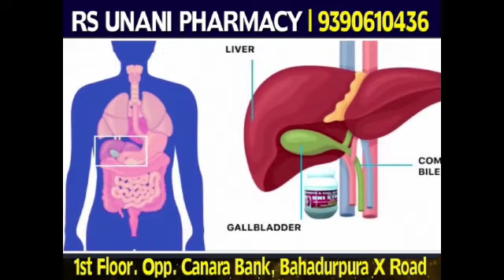Hussaini Alam Khursheed Jah Ground Ke Pass Ek Shaqs Per Tez Dhari Hathyaro Se Jaan Leva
Hussaini Alam PS limit, Khursheed Jah Ground Ke Pass Ek Shaqs Per Tez Dhari Hathyaro Se Jaan Leva H@mla.